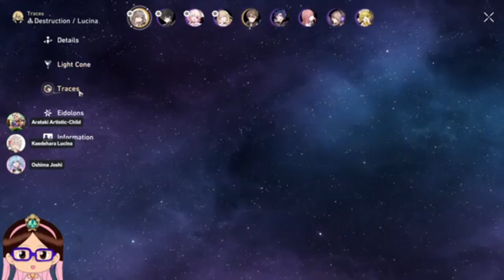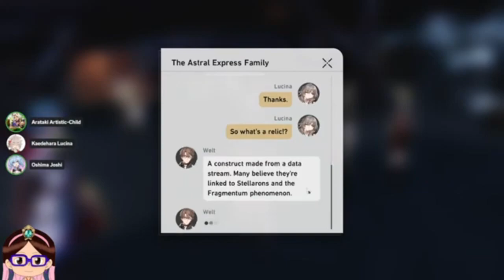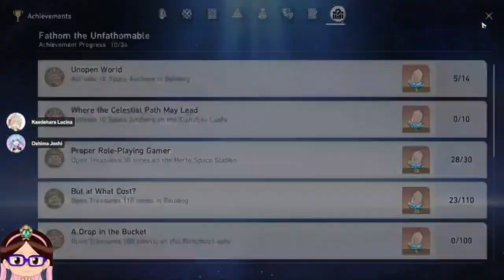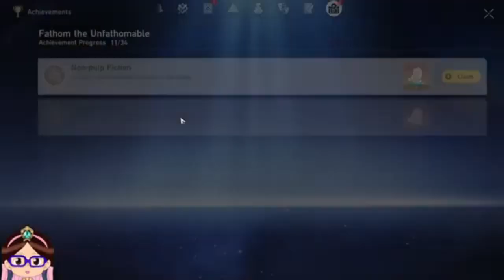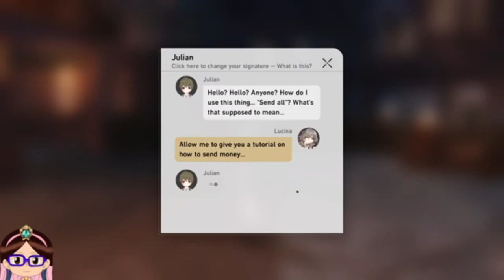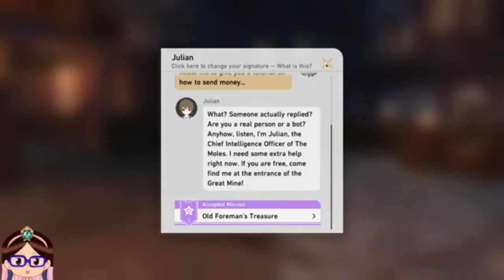Honkai Star Rail Part 4-More About the Life Underground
If I sound annoyed at all in this vid, it's cuz I was having a rough day(This was pre-recorded on Saturday June 17